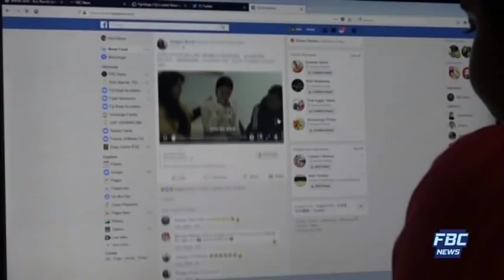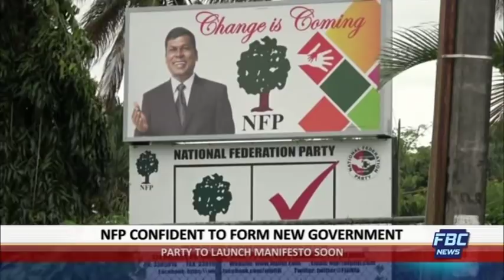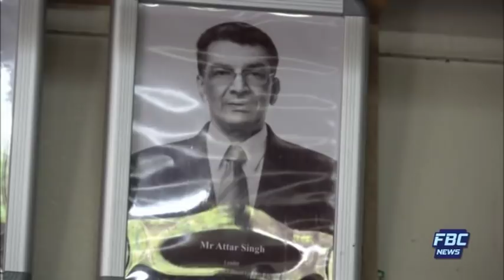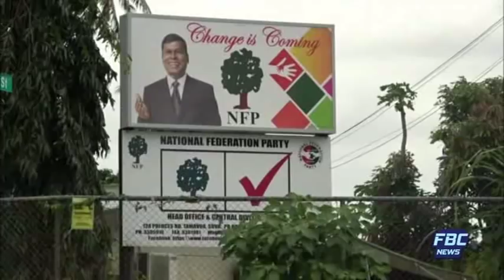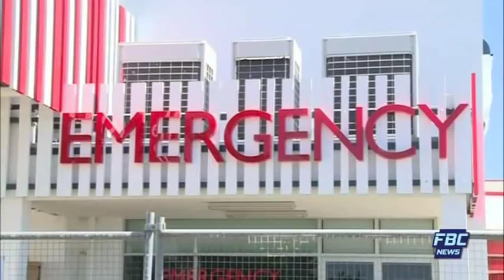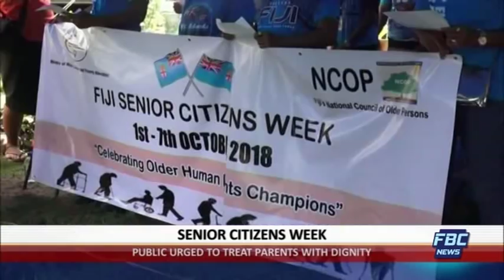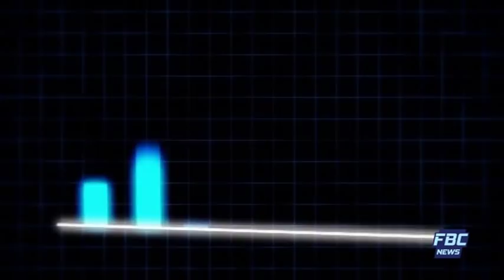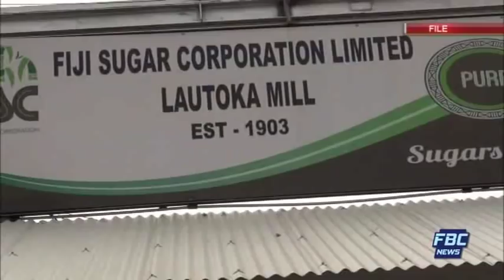FBC NEWS 7PM 02 10 2018